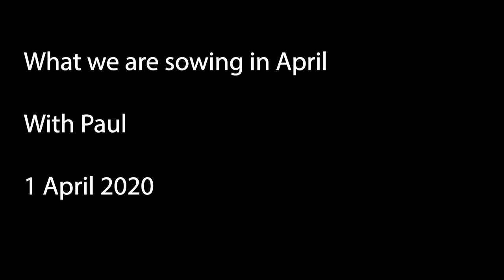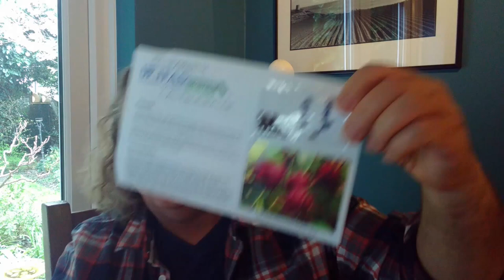Seeds we're sowing in April. With Paul. 1 April 2020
whattosowinapril

In the fourth of this series Paul takes us through the April section of Bertie the Box and shows us what he is sowing this month.  It's sort of a 50/50 split this month between what will be sown in our polytunnel (either under a cold propagator lid or no lid) and what will be direct sowings too in one of our No Dig edged beds.  When all is ready, most will be planted out on our No Dig UK allotment.

I got my Blue Lake Climbing Beans mixed up with others! So a BIG thanks to Linda B for sharing her Blue Lake Climbing Beans with us!!  😊

SEEDS WE'RE SOWING IN APRIL
Beans, Bush:  Coco de Paimpol & Rocquencourt (Direct & Poly)
Beans, Climbing:  Asparagus Bean, Borlotto Lamon, Blue Lake, Canadian, Coco Sophie, Gigantes/Giant Butterbeans, Madeira Maroon, Mountaineer White (Direct & Poly)
Bean, Sword:  Sword Bean (Poly)
Beetroot:  Barabietola de Chioggia & Red Crown (Direct)
Butterfly Pea (Flower): Thai Double Blue (Poly)
Calabrese:  Green Sprouting (Poly)
Carrots:  Early Nantes 2 (Direct)
Coneflowers:  Collected at Kew (Poly)
Honesty (Flower):  Purple & White (Poly)
Nicotiana (Flower):  Lavender Cloud (Poly)
Oregano:  Greek (Direct & Poly)
Parsnips:  Hamburg Rooted Parsley (Direct)
Radish:  Cherry Belle (Direct)
Roselle (Flower):  Red (Poly)
Savoy Cabbage:  January King 3  (Poly)
Spinach Beet:  Chard White Silver 2 (Direct)
Squash:  Blue Hubbard (Geri - Sow Enchanted), Cheeky Prince (Kelly's Kitchen Garden, Chris of ACs and our own saved-seed), Lumina Pumpkin (Sandy), Moscato (Ronna of Island Kitchen Garden) - (Poly)